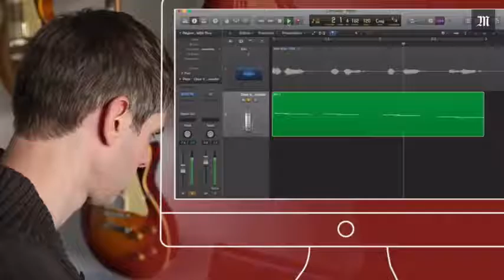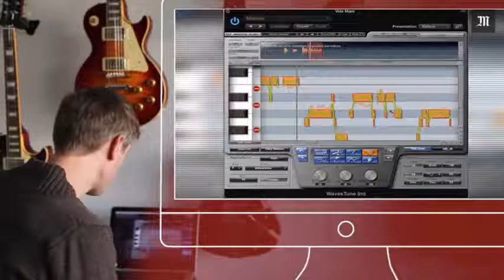Vocodeurs et Autotune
Vidéo Le Monde 2017 - Vocodeurs et Autotune : comment ça marche ?